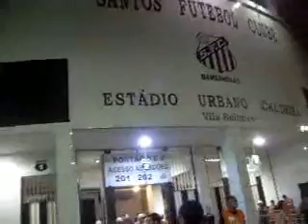SANTOS E INTER AQUECIMENTO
PARECIA UM DIA FELIZ AHAHAHA